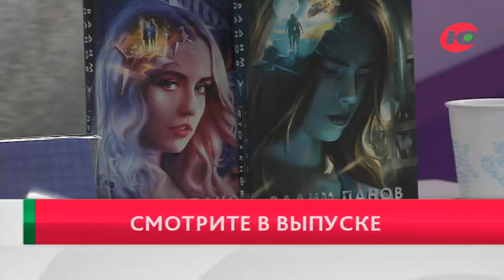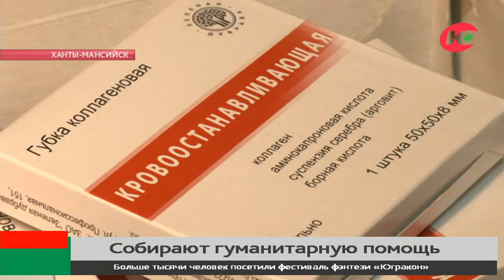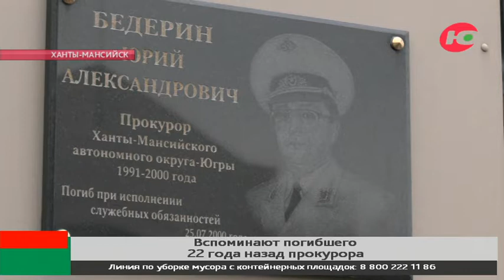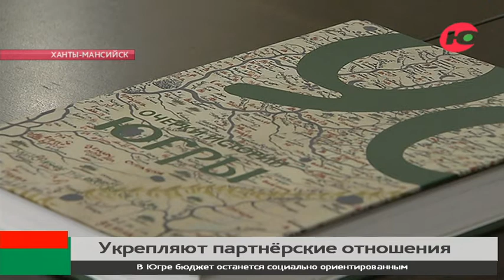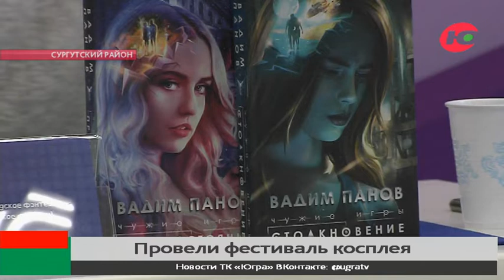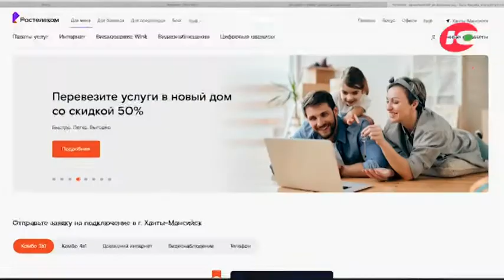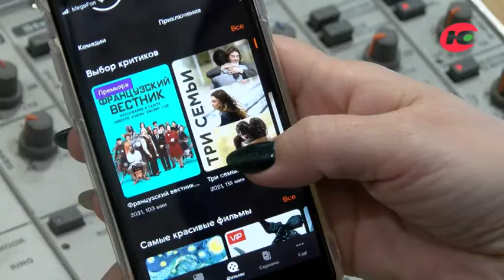Новости 26.10.2022 21:30